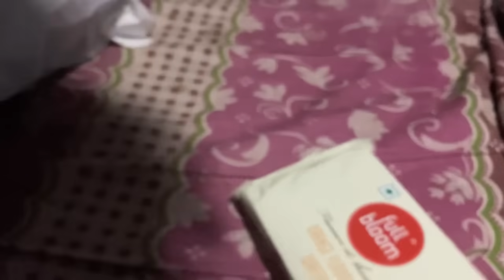4didi Bhaine ek sath +Bangalore bata aayo gift +road repairing ama ramayo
4didi Bhaine ek sath so I explore to all my global family how to live in Himalaya village so please love and support oye village life thank you